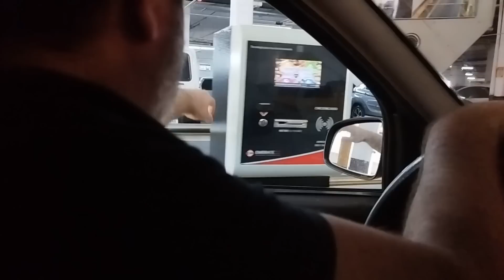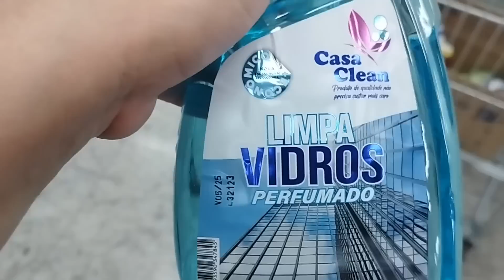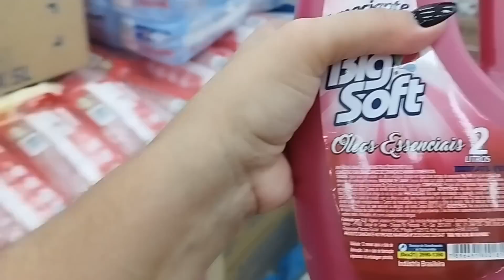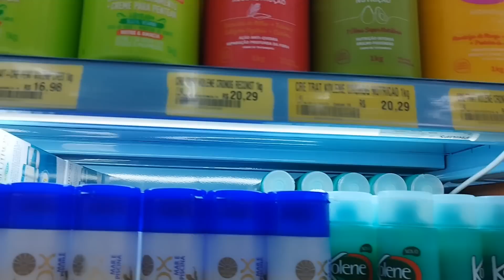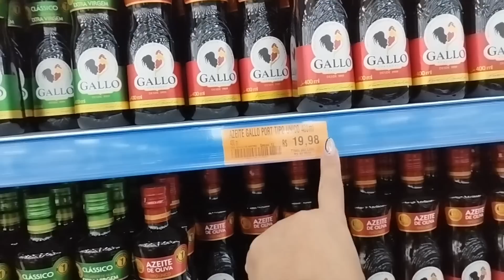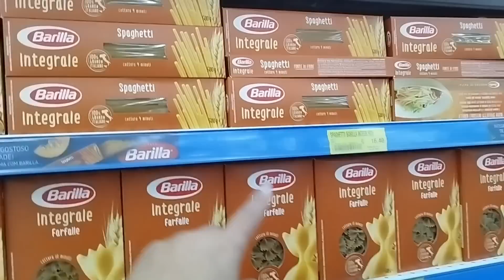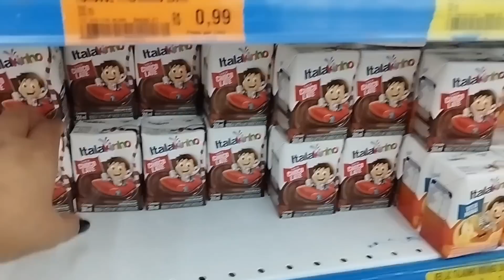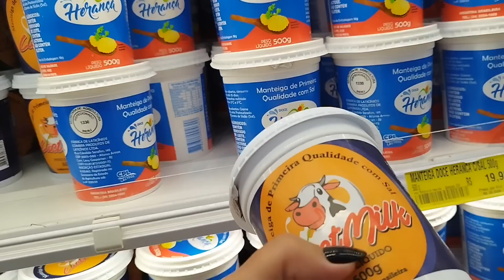COMPRA DE MÊS/SEMANA DA LIMPEZA 😜ARRASEI, MUITAS PROMOÇÕES ,COMPREI MUITO 😳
Compra de mês, comprei muito material de limpeza .Aproveitei as promoções ...semana da limpeza